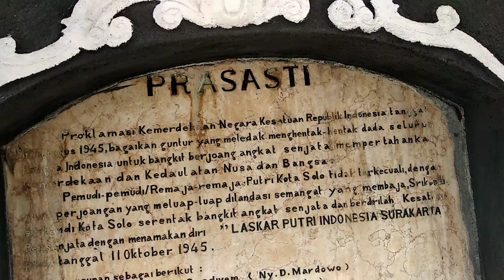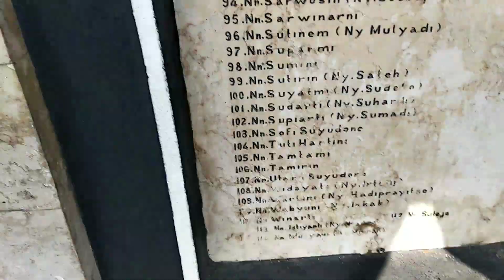[VLOG SOLO JUGA ISTIMEWA] Gedung Juang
Gedung Juang Mirip White House Dan Buckingham

Daffa

30 December 2019